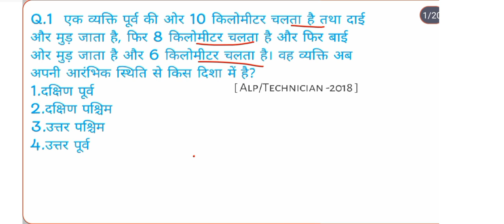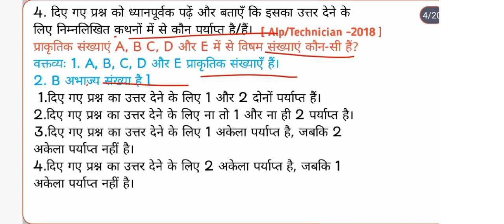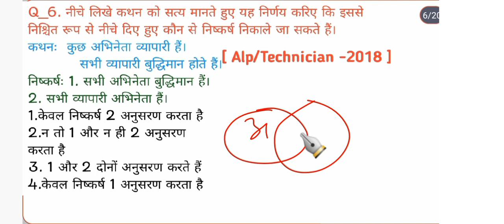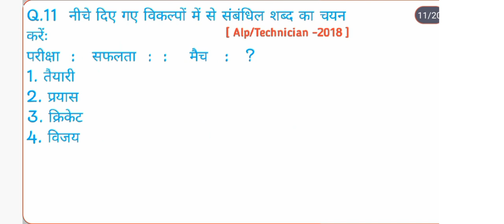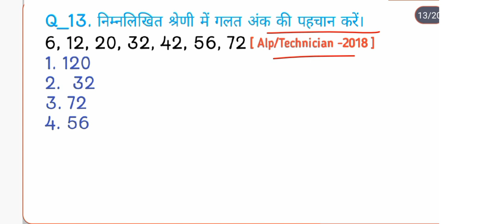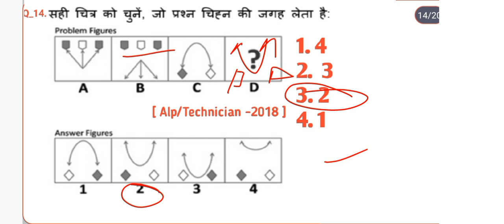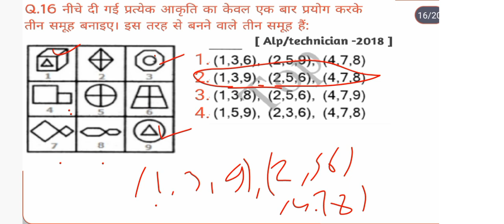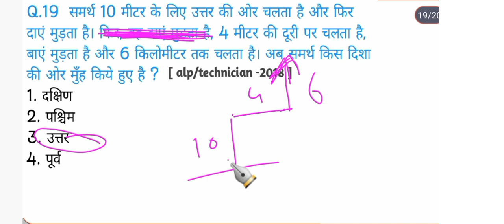ALP/TECHNICIAN PREVIOUS YEAR REASONING PAPER l Reasoning Model Practice Set -22 l alp,technician,rpf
alp/technician previous year reasoning paper
alp 10/08/2018 reasoning paper solution
alp reasoning paper solution
alp technician previous reasoning paper solutions
alp reasoning model paper
reasoning practice set classes in
reasoning practice classes
SBI PO exam reasoning question SBI PO exam
reasoning SSC GD 2024 reasoning question
reasoning model paper
reasoning shorts tricks
reasoning model practice set
rpf si constable reasoning class
group d reasoning syllabus
group d reasoning tricks
rpf constable reasoning practice set
rpf si reasoning class
rpf si reasoning classes
rpf reasoning previous year question paper
rpf constable reasoning previous year questions paper
alp vacancy
group d reasoning practice set
railway number series
Technician reasoning practice set
rrb alp reasoning previous year papers
ssc cgl reasoning class
Agniveer reasoning practice set
army reasoning practice set
railway alp
50 Practice Sets Reasoning PDF
Reasoning Practice Set PDF with
Answers
analogy reasoning
Answers
Reasoning ka Practice Sets
analogy reasoning
Reasoning solution
सादृश्यता रीजनिंग
श्रृंखला रीजनिंग